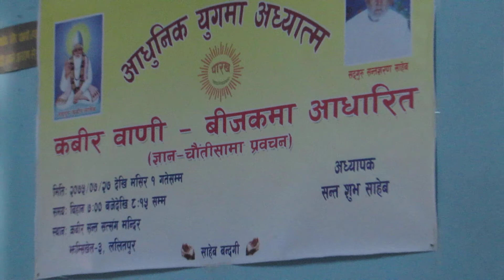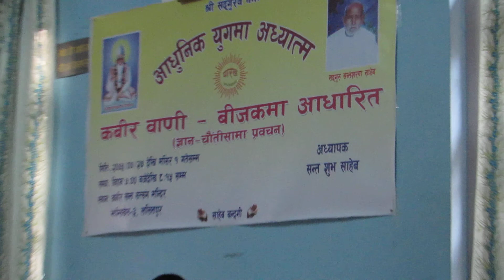Aadhunika Youga ma Aadhathyama Kabir Badi, Jhamsikhel